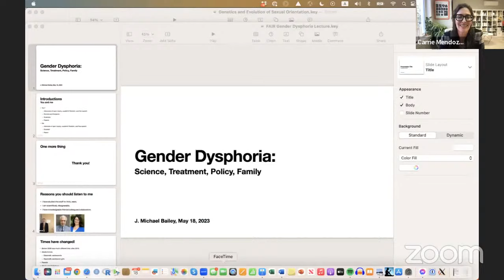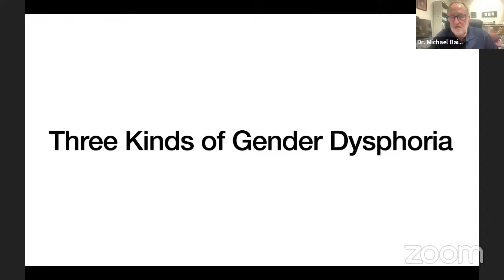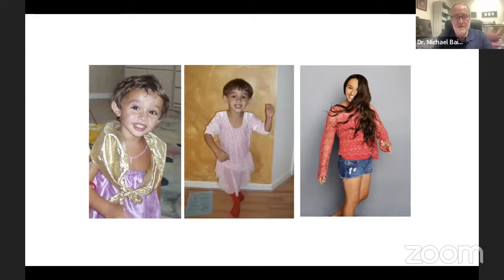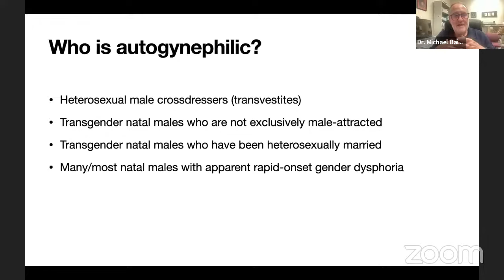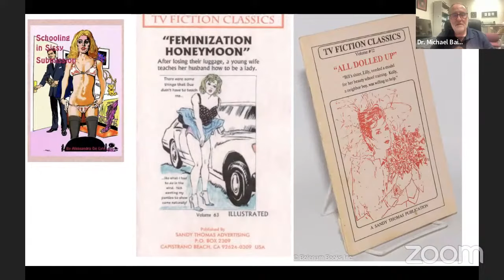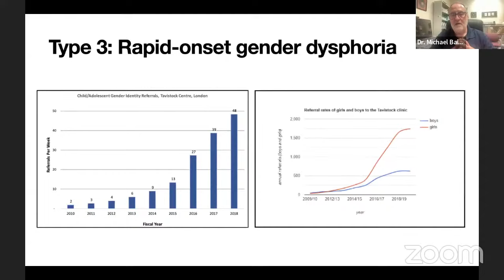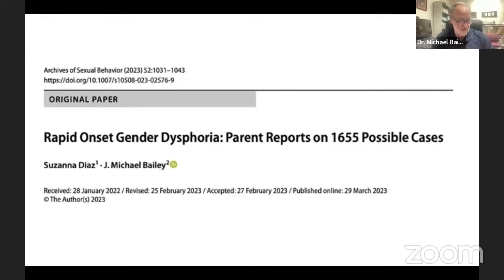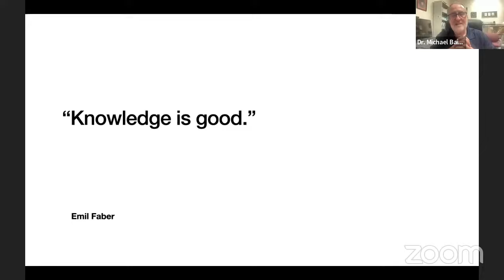Understanding Gender Dysphoria with Dr. Michael Bailey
Join FAIR in Medicine and the Society for Evidence-Based Gender Medicine (SEGM) for a webinar about gender dysphoria and the latest research with special guest, Dr. Michael Bailey, Professor of Psychology at Northwestern University since 1989. Dr. Bailey recently published the journal article “Rapid Onset Gender Dysphoria: Parent Reports on 1655 Possible Cases” adding to the body of knowledge about gender dysphoria in adolescence and young adults. His paper sparked an all too familiar effort to deplatform the study and to fire the editor of the scientific journal that published it. Hear directly from Dr. Bailey about gender dysphoria in youth, why this topic is so difficult to study and debate, and why we need more of both. Read FAIR in Medicine’s Open Letter in support of robust scientific inquiry and debate, essential elements to provide ethical, evidence based care for all. Join us for this important discussion.